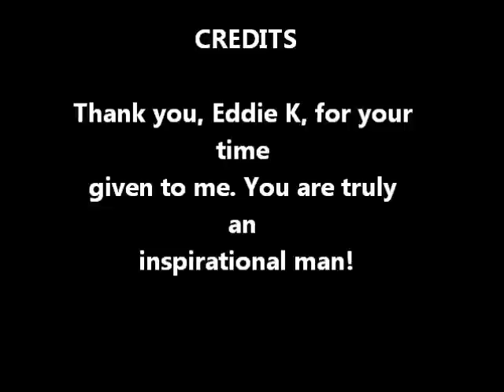"Shootin' From The Hip" Co-host Paula Stone Interviews Eddie Kilgallon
This is an interview with songwriter-keyboardist Eddie Kilgallon. This video was recorded on March 21, 2013 via Google Hangouts.